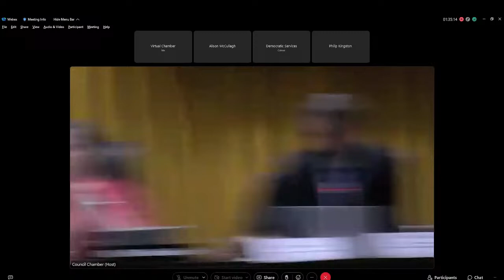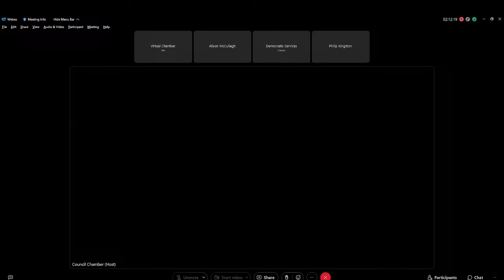Special Council Meeting - DFI Roads - 27/10/2023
Special Council Meeting - DFI Roads